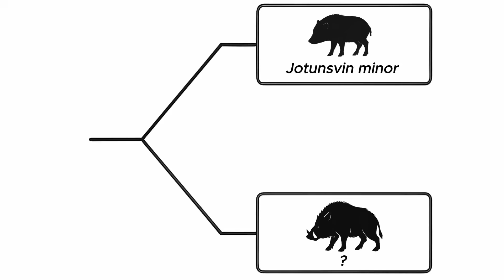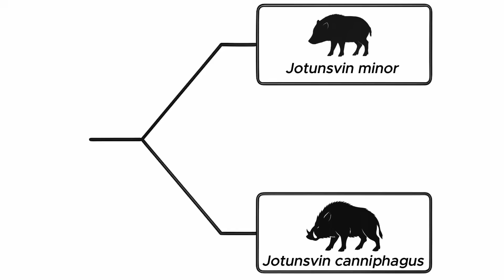Welcome to Jotunheim: A Pig Seed World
What would happen if we released pigs on a low-gravity, high-oxygen planet and let evolution its course run for millions of years?

That is what we will explore in this video series on Jotunheim, a distant Earth-like world seeded by human colonists and abandoned just one generation later.

With no predators and an entire planet to themselves, a small group of escaped pigs becomes the foundation of a whole new biosphere.

00:00 Intro
00:55 Background
02:35 Jotunheim
05:04 Pigs
07:25 Bees
08:06 Outro